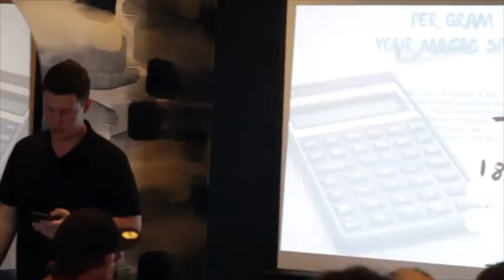Julie lost 70kg